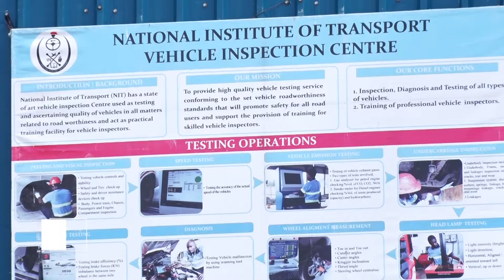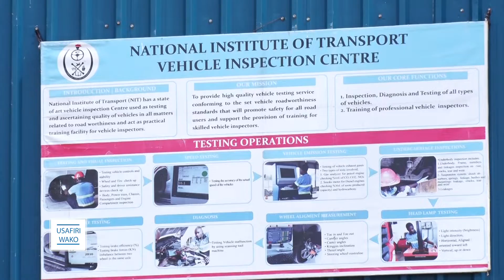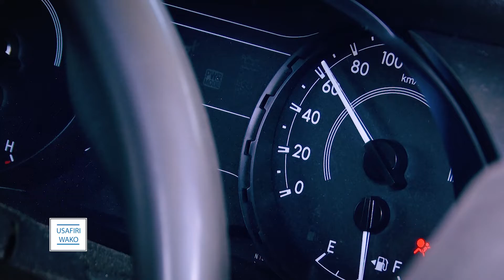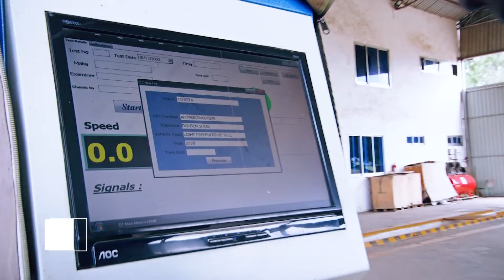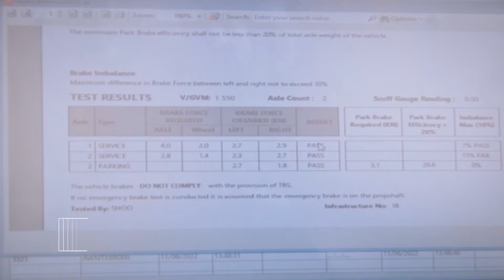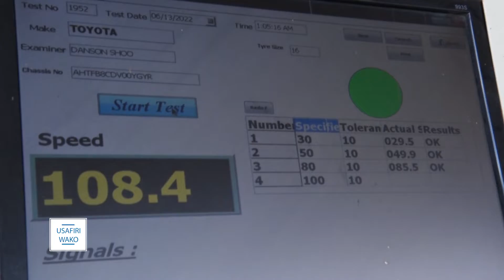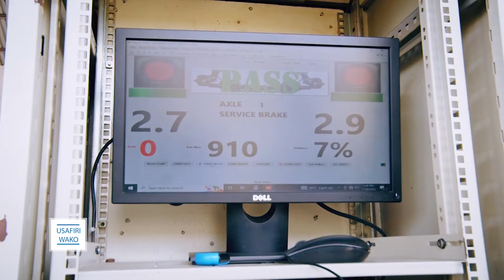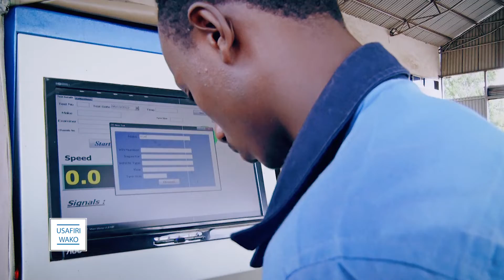UsafiriWako Ukaguzi wa magari.